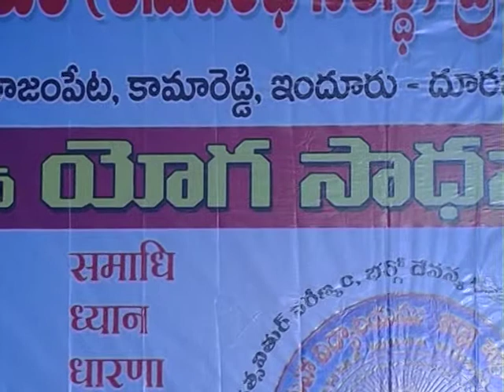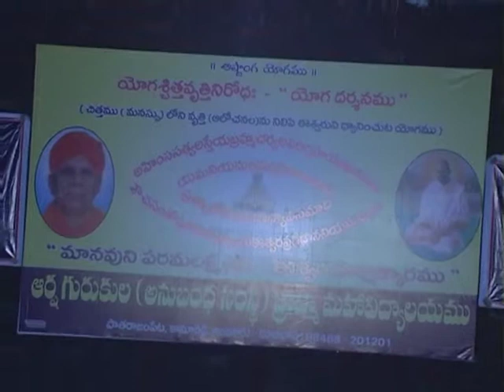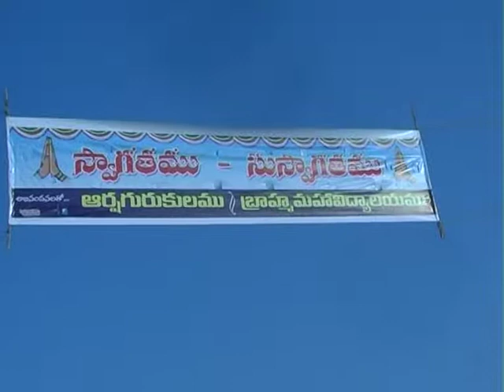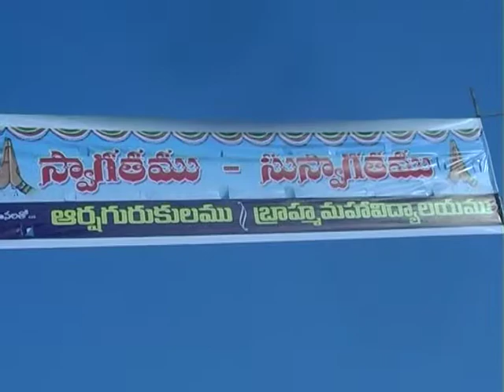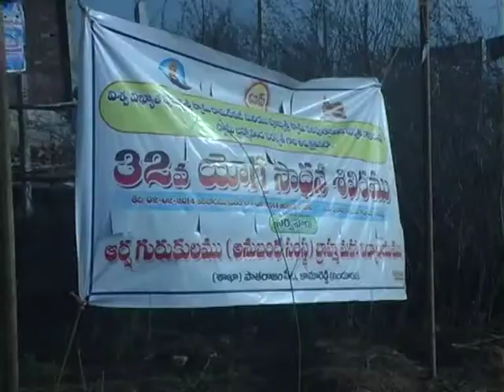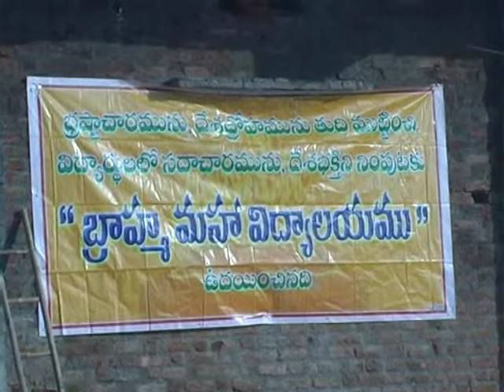VTS 01 1dvd 10 yajanamu,,meals place site seen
Mantrapatamu yajanavidhi  Mantrocharana  to learn to protect vedas.